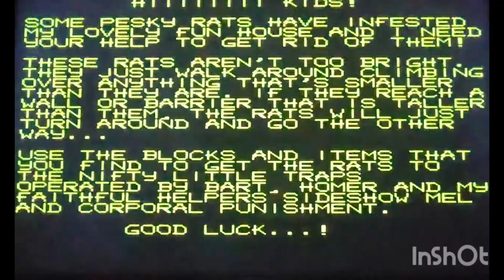krustys super fun house nintendo gameplay and review